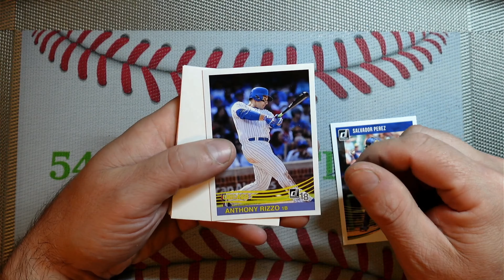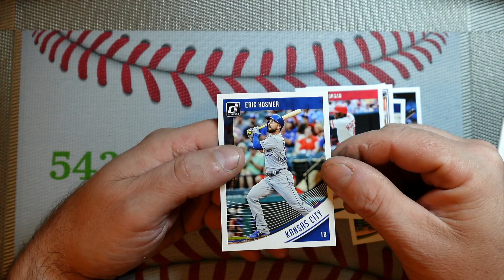Daily Pack Rip! 2018 Donruss Baseball